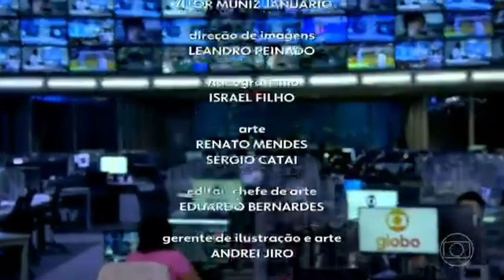Jim Carrey está na coluna de Nelson Motta - Jornal da Globo | 4 Fev. 2022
"MBC COMERCIAL 2" AGORA É "EXTRA"!
vídeos novos a qualquer momento.